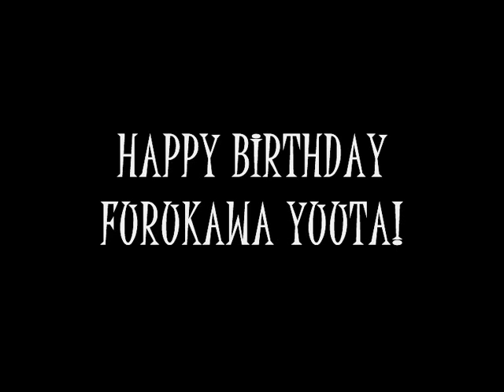FURUKAWA YUUTA BIRTHDAY VIDEO.wmv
This is a video dedicated to FURUKAWA YUUTA for his birthday today! :D
This is my first video so i hope you all like it! :D
HAPPY 23rd BIRTHDAY YUN! :D

Pictures from pali_mari and Google.
Song: rainbow by Furukawa Yuuta